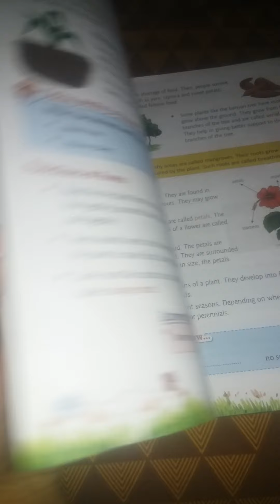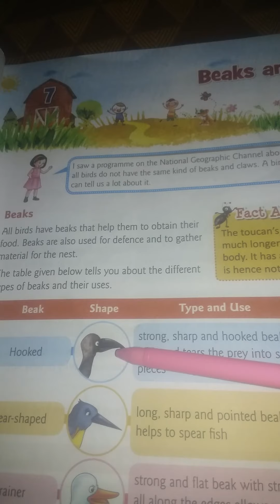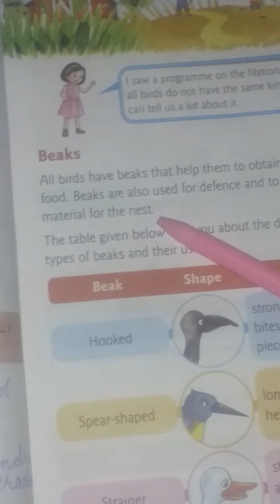Class 4 Lesson 7 ( BEAKS AND CLAWS )